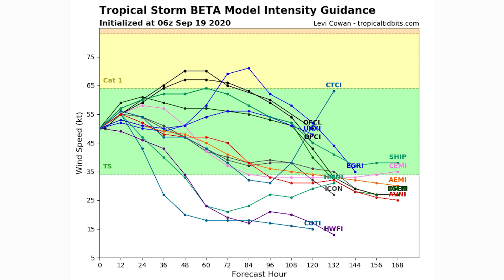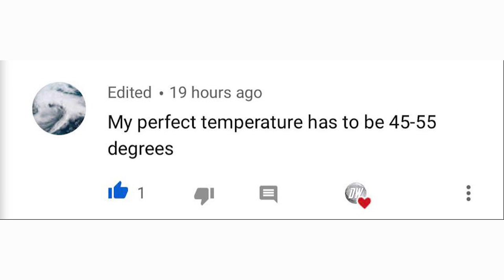The Tropics Are Exploding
In today's video we talk about how the tropics are exploding, yesterday was probably one of the most active tropical days I've ever seen, we saw tropical storm Wilfred, Tropical Storm Alpha, and Tropical Storm Beta Form.

That's right, we're into greek names now, we're over a month ahead of 2005 (Previous Record Holder).